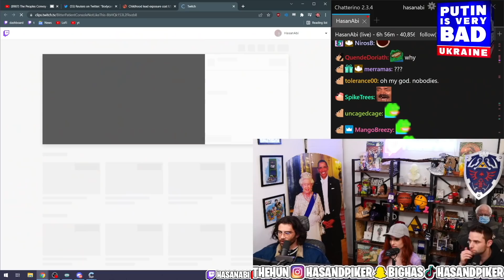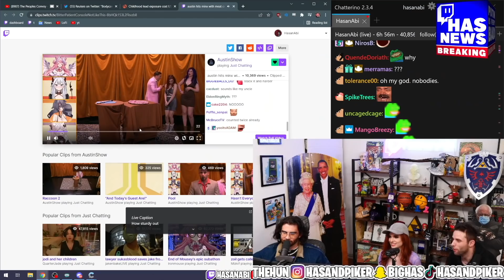Amouranth Visits Hasan